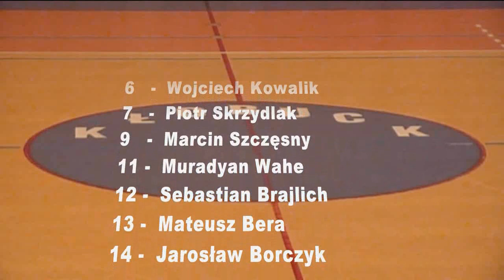OZKosz Cz-wa Liga Okręgowa 2012/2013 26.11.12 OSiR Kłobuck - Tylko za Trzy Częstochowa 1 połowa